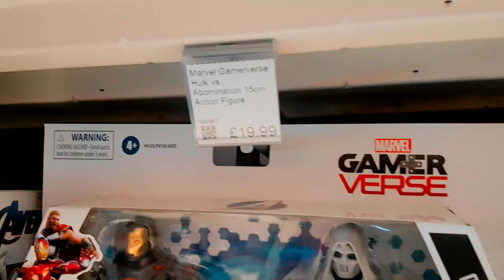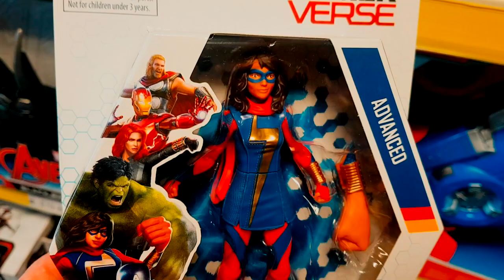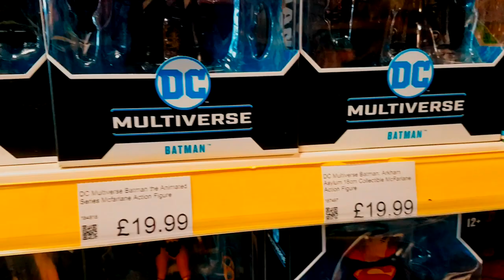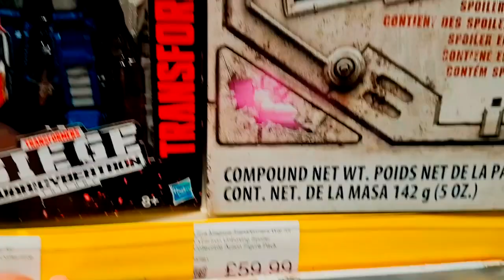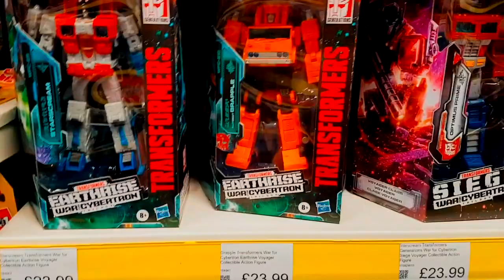Action figure haul Smyths marvel Gamerverse avengers, dc multivers and transformers action figure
had a action figure hunting day out at Smyths an wow they ar getting some great stuff they have the marvel gamerverse avengers figures an the marvel legends gamervers too . lots of DC multiverse the new wonder woman and the Arkham Batman and joker wow there great  ! they have lots of Transformers the optimus prime looks great but that price puts me of a bit ...but if enough of you like this video it may help me get it. this is my first go at doing this kind of video in the UK an i never noticed that they play music so loud in stores here so sorry for there been no dialogue but i don't  want a copyright issue !